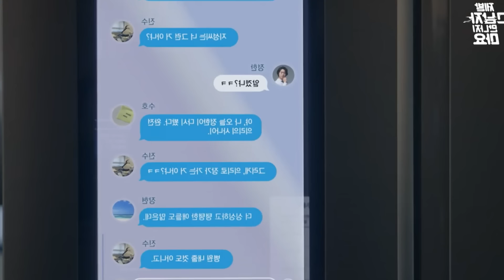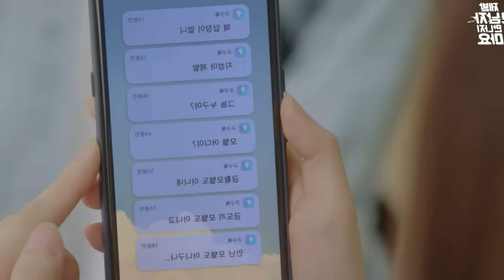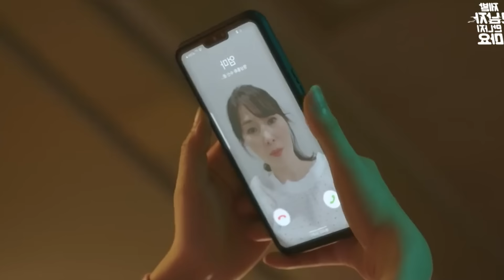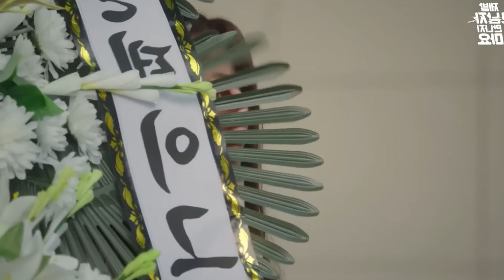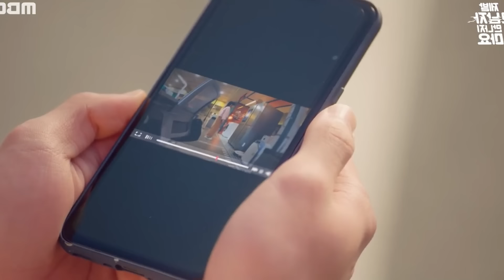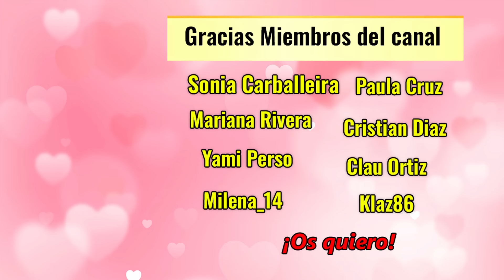🔥SU PROMETIDO LA ENGAÑÓ Y ELLA SE ENAMORA DEL CHICO POPULAR Y GUAPO QUE LA PROTEGE | Mejor Resumen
🐼Titulo: PL3ASE D0NT DAT3 HlM

❤️Liga del Amor:
Sonia Carballeira (1 mes en el nivel Amor eterno)= 7 puntos
Lucia Flores ( 1 mes en el nivel Te Amo de Corazón) = 5 puntos
Mariana Rivera (1 mes en el nivel Te Amo de Corazón) = 5 puntos
Cristian Diaz (1 mes en el nivel Te Amo de Corazón) = 5 puntos
Marujita4 (1 mes en el nivel Te Amo de Corazón)= 5 puntos

Cómo funciona el sistema de puntos:
1 mes: +5 puntos
2 meses: +7 puntos
3 meses: +9 puntos
4 meses: +11 puntos